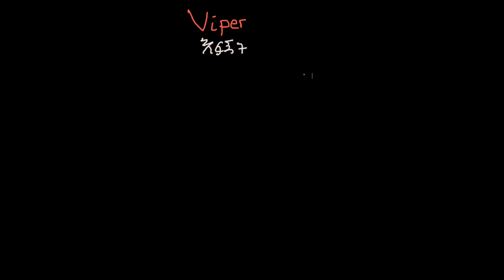Ethiopia: እንግሊዝኛ ቃላትን ከነአማርኛ ፍቻቸው መማር/ Vocabularies/ Viper